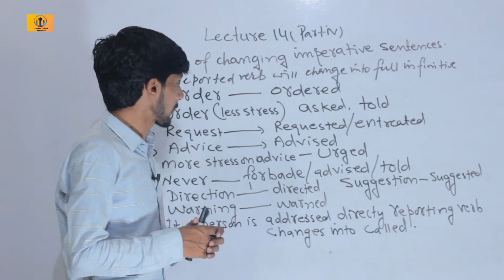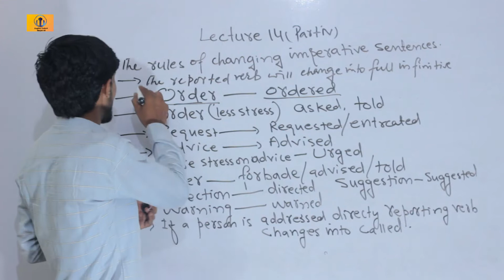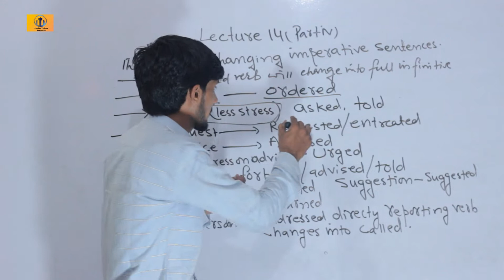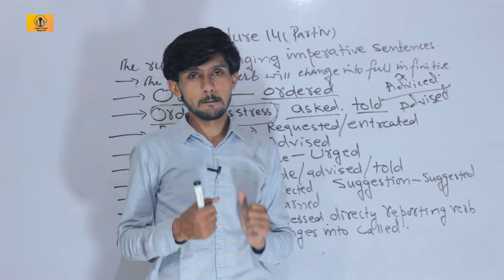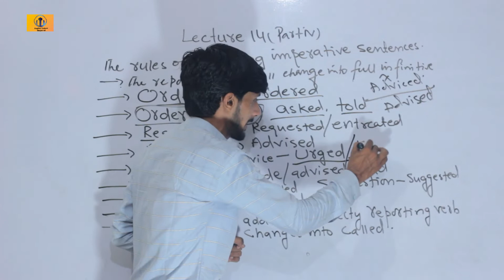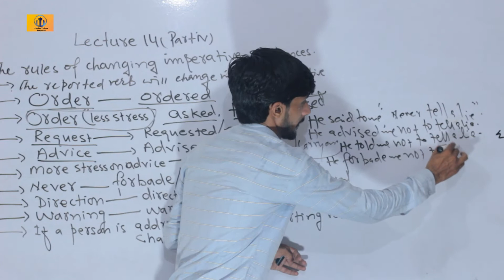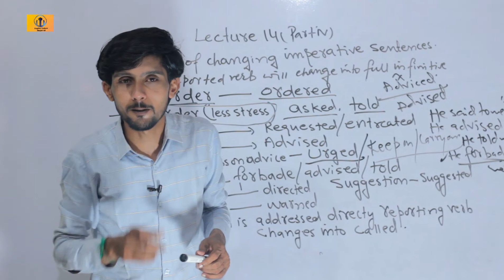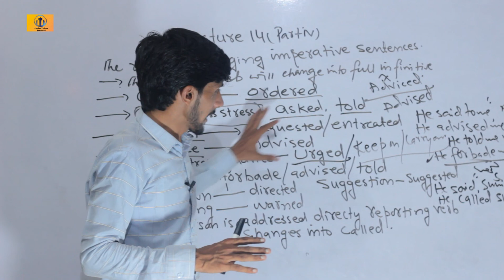Lecture No:14 Narration in Hindi Part 4 | Introduction of Direct and Indirect Speech in English.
Narration in English grammar in hindi | Direct Speech and Indirect Speech in English | Narration Change/Rules for SSC CGL SPSC FPSC CSS PCS

Be ready to learn Narration in Hindi like you never did. In this video we are going to learn Narration Rules and Narration Change. We will learn "What is direct speech and and Indirect Speech. As you all know Narration is the essential part of English Grammar and because of what we have decided to teach you direct speech and indirect speech in English.

So, if you think that you cannot learn Narration ever, then you are wrong because this method of learning narration is really helpful. What you all need to do is to be with us till end of this video and we will teach you narration in Hindi easily.

You are going to kill your fear and gonna earn marks in exams, it's our promise.

1: Govt Job Vs Pvt Job Vs Business.
2: Latest Video on Career 2020
3: Latest career options 2020
4: Job or Business 2020
5: Govt Job kese Hasil kre 2020 me
6.How to preparation of SPSC in 2020.
7.How to preparation customs officer in Pakistan?
8.How to preparation controller officer in Pakistan air force.
9.upcoming government job exams
10.latest government job updates
11.Railway Exam preparation.

May we all spread the message of hope